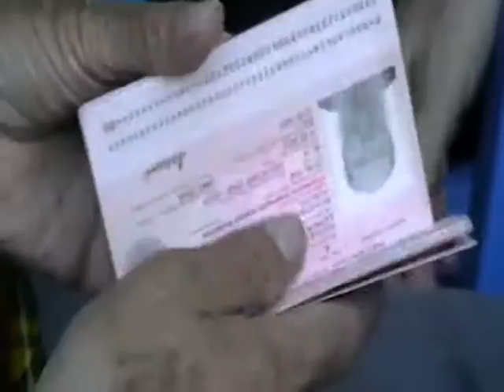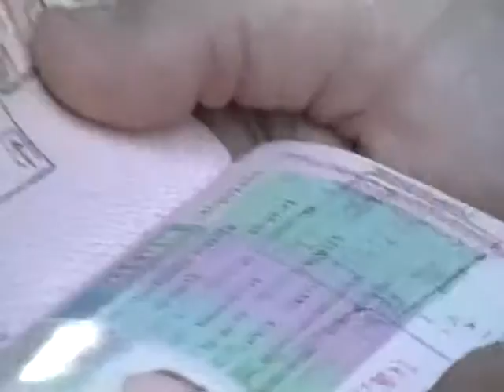Беседа Игнатия с Николаем без паспортным о Глобализации. о. Иоанн Суворов(438-443)